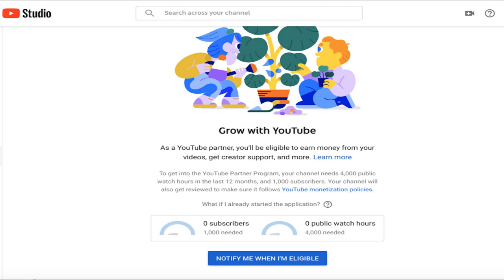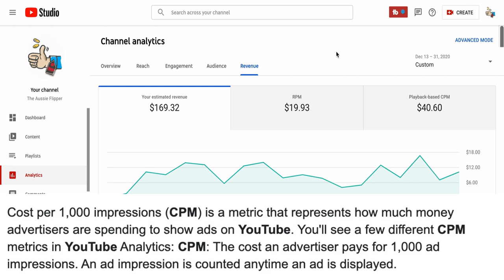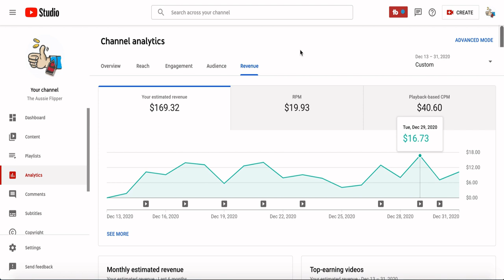MY FIRST YOUTUBE PAYCHECK | 2021 (1,000 SUBSCRIBERS)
I'm pretty excited today because yesterday I received my first paycheck from YouTube!  After 5 months I finally got monetized achieving 1,000 subscribers at 4,000 watch hours within a 12-month window.  In today's episode I dive into my YouTube analytics to show you how much money I earned in my first paycheck!

Hopefully this video inspires you to start your own YouTube channel or keep working towards your monetization goals!

4”x 6” Labels
Tape Dispenser